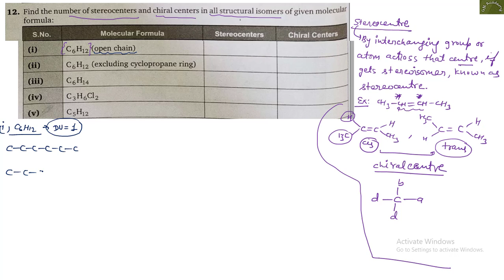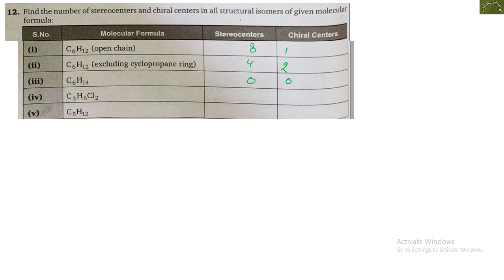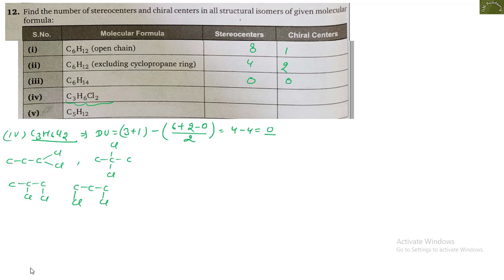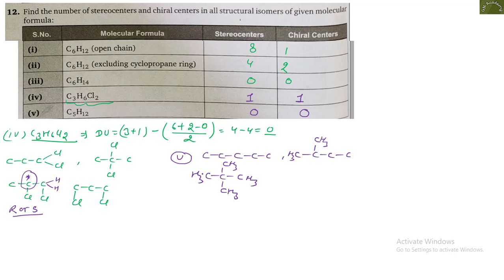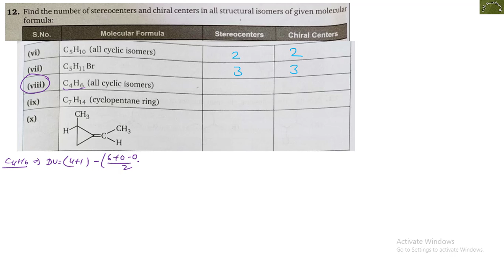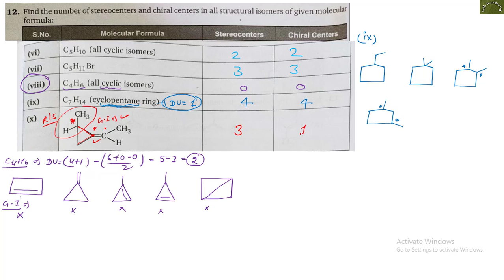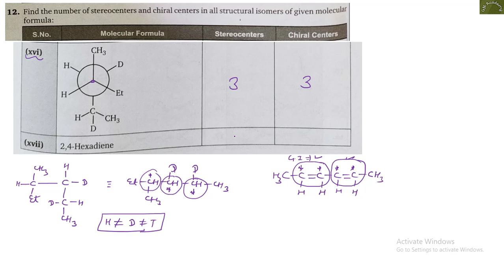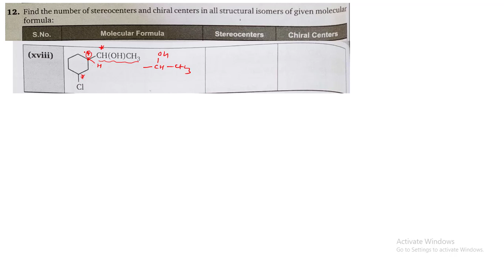Basic Principles & Techniques | Level 2 | Q12 | NEET | M S CHOUHAN SOLUTIONS | GM Academy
In this Video we explain detailed solution of  Basic Principle & Technique Level 2 (Q12) || M S Chouhan Solutions || GM Academy

NCERT BOOKS :-
Class 11 :- Physics